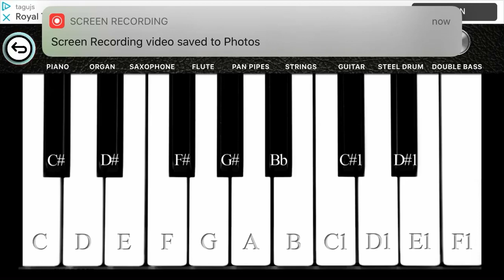Tunes (Always A Big Thumbs Up 👍🏻💉🍫☕️ From Me To You)